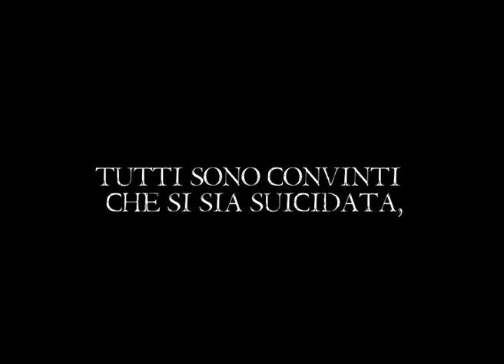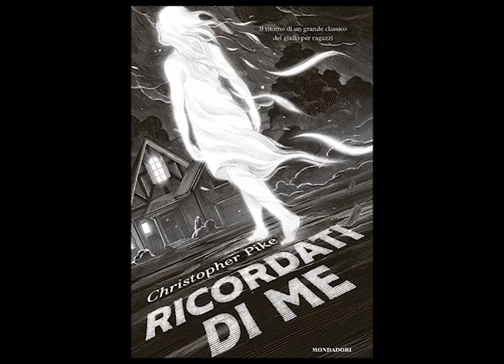RICORDATI DI ME, Tamborini, Waldner, Gerosa, Ghezzi, 3A Verri